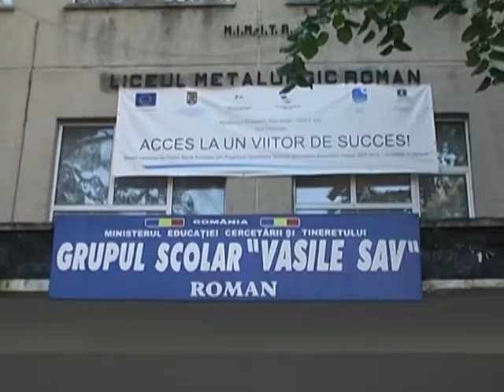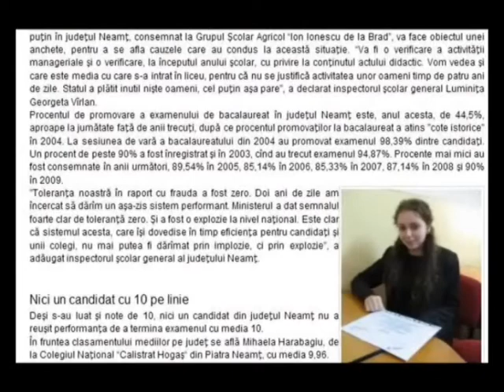Dezastru la BAC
Fara cuvinte !  Cineva, intr-un "dialog" pe FACEBOOK, imi punea, oarecum, in carca faptul ca de aici, din acest reportaj altfel deloc "aranjat" (nu agreez deloc "reteta" !) reiese faptul ca elevii ar fi vinovati si ca ar dori sa vada, acea persoana despre care spun, opinii legate de esecul rusinos al dascalilor (a unora !!!) la examenul de titularizare, situatie de care, vezi doamne, daca nu cumva tot elevii ar fi vinovati...  Unu: nu are nimic in comun bacul cu titularizarea, si, doi, nu eu am spus/sugerat vinovatia cuiva, eu am cautat doar sa obtin raspunsuri cat mai nuantate folosindu-ma de arta (da, ARTA !) de a pune intrebari, atata cat ma pricep eu !!!  Siiiiiii, trei: daaa, elevii din generatiile actuale sfideaza (nu despre toti este vorba !) cam orice si pe oricine, de unde si culeg ceea ce seamana, insa, in ceea ce ma priveste, NICI MACAR ASA nu ei sunt cei mai vinovati !  De aici incolo, trageti singuri concluziile...